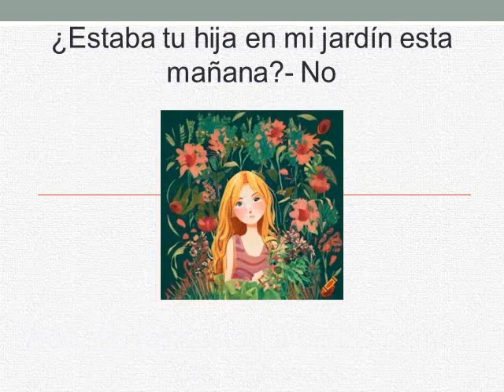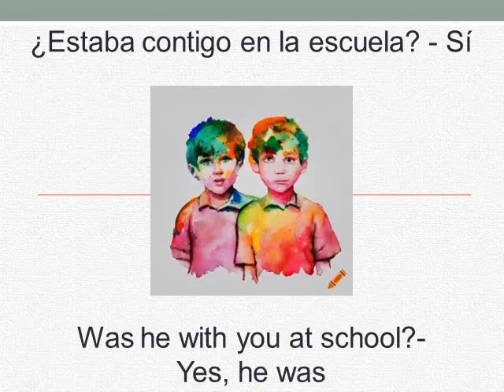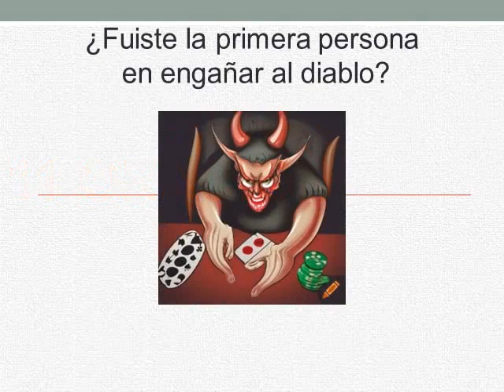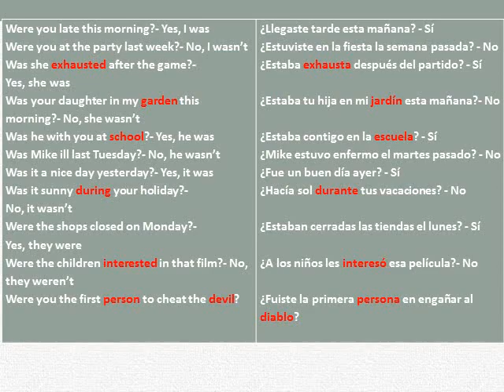Curso de inglés- Lección 53- ¿Llegaste tarde esta mañana?- Sí (WERE YOU...?- YES, I WAS)